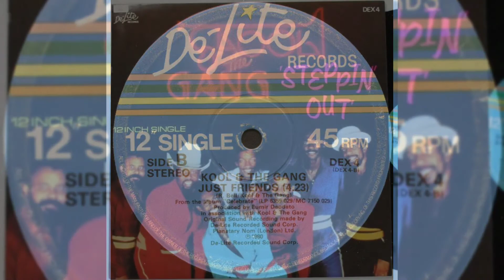The Gang – Steppin' Out